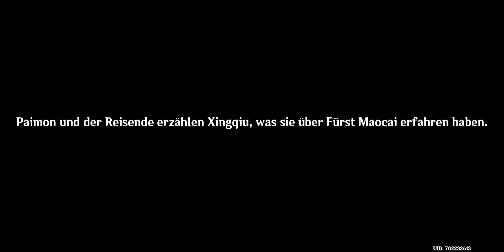Legendenauftrag: Umherziehender Held | Teil 2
Begleitet mich gerne in meinem Abenteuer von Genshin Impact. Einem KOSTENLOSEN Spiel auf PC, Android und IOS. Wir spielen die Story, lösen Nebenaufgaben, Legendeauftrage, Weltaufträge und suchen die geheimnisse der Welt.

Joint ebenfalls gerne meinem Discord und lasst uns gerne zusammen spielen.

▬ Unterstützung ▬▬▬▬▬▬▬▬▬▬▬▬▬
Wer mich unterstützen möchte, möge doch bitte meine Videos anschauen, Kommentare verfassen oder auch gerne ein Abo da lassen. Sollte euch der Kanal sehr gut gefallen, dürt ihr natürlich auch gerne eine kleine Spende für mich da lassen

Was ich mit dem Geld mache? Ich investiere sämtliche Einnahmen für Gaming Equipment, Games und alles, was die Videos und das Gaming-Erlebnis verbessert.

▬ Streamzeiten ▬▬▬▬▬▬▬▬▬▬▬▬▬
Gestreamt wird von Mo-Fr. von 5 - 6 Uhr und Mittwochs ab 18 Uhr! Gerne auch mit euch zusammen.

▬ Schaue auch ▬▬▬▬▬▬▬▬▬▬▬▬
Schaue gern in der Playlist von Genshin Impact vorbei:

Liebe Grüße
Nrgy